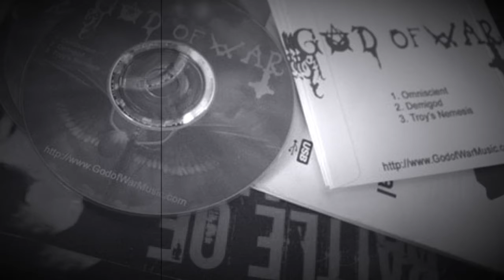“Troy’s Nemesis” - God of War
Troy’s Nemesis by God of War
Recorded 3/2006

Richard Escalante: Guitars
Mike Areyan: Vocals
Matt Weins: Drums
Alec Salseda: Bass

An Iliad Epic. The theme for the Mighty Achilles. All hail the Demigod